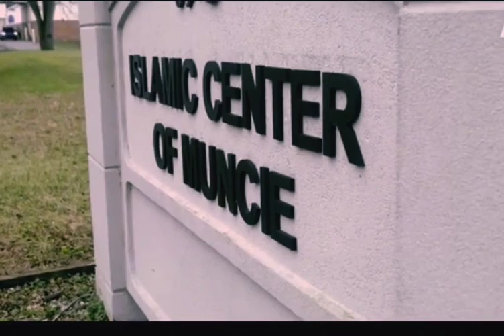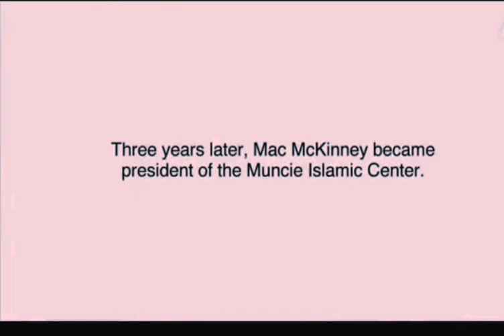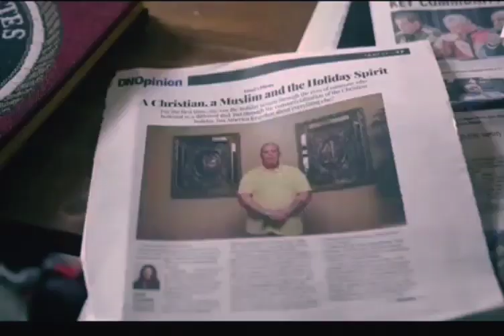He wanted to kill all Muslims in the mosque and he became Muslim in the process